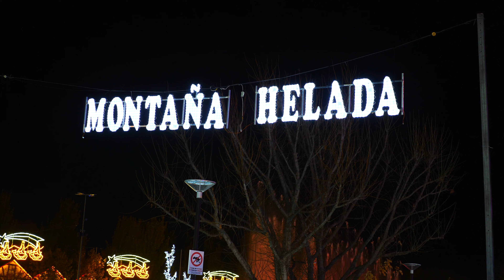Mágicas Navidades en Torrejon de Ardoz | La NAVIDAD 🎅 ya esta aquí!!!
NAVIDAD en Torrejon de Ardoz es una realidad, un año mas en la INCREIBLE Ciudad de la Navidad

Viaje realizado en Noviembre 2022 en Tren desde Madrid.